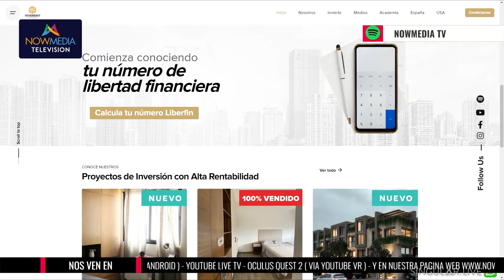Quítate los lentes de turista y usa la mirada de inversionista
¿Qué es lo que permite que las personas logren vivir de las rentas? ¿Cuáles son los paradigmas a los que nos debemos enfrentar al querer hacernos de un patrimonio?

Te invitamos a escuchar esta cápsula de información de LuisRamirezMundoInmobiliario, a través de NowMediaTV donde le damos respuesta a estas preguntas.